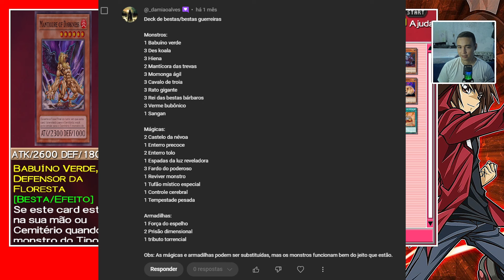Yu-Gi-Oh! GX Tag Force 3 - |DECK| - BESTAS MONSTRAS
Quase todos os dias vídeos nostálgicos de jogos antigos, mas muito divertidos, espero que gostem. abraços Harvest !!

CONFIGURAÇÕES DO PC:

MONITOR: SAMSUNG T350 COM 24 POLEGADAS E SAMSUNG G30 24 POLEGADAS.

MICROFONE: FIFINE A6.

PROGRAMA DE GRAVAÇÃO: OBS STUDIO